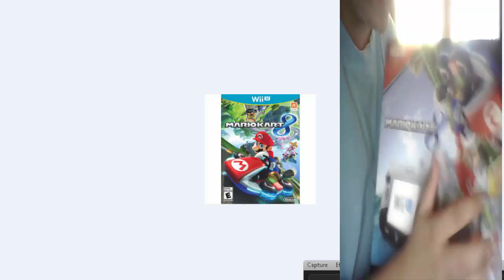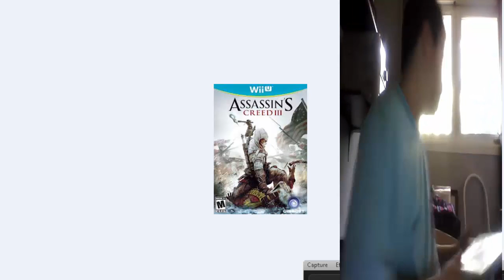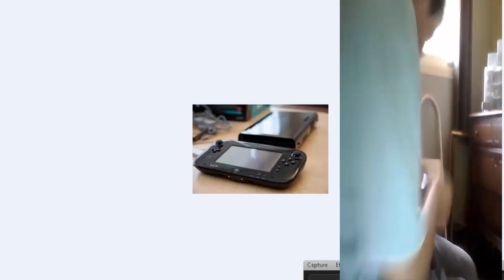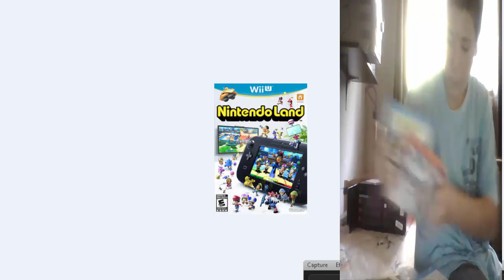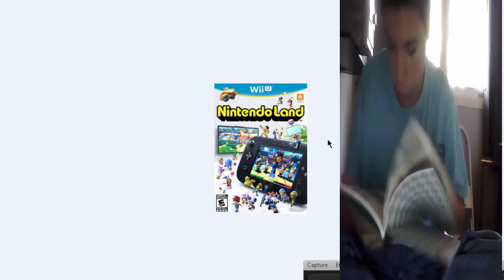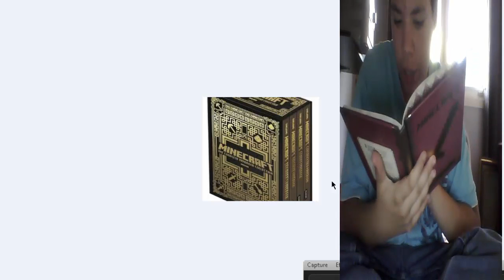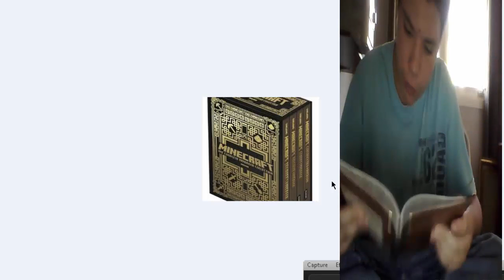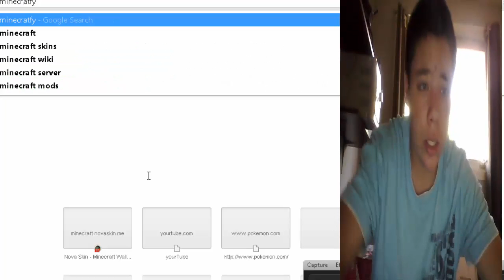WI* *****XING **TH 4 T***GS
What is up youtube it is me with a big thing for you all to see watch to find out what is behind the*'s let's get 10 likes on this one and kart 8 may be the first game we play:)